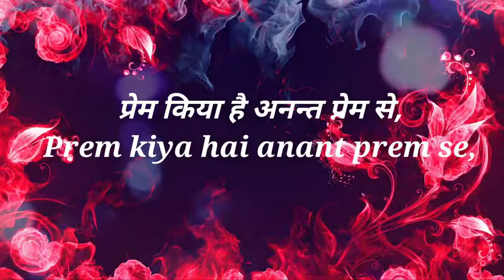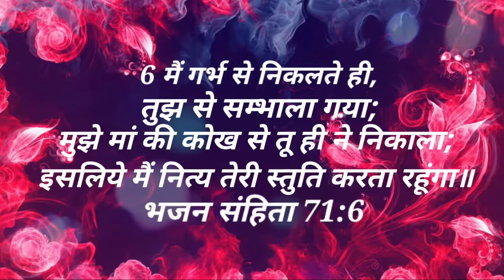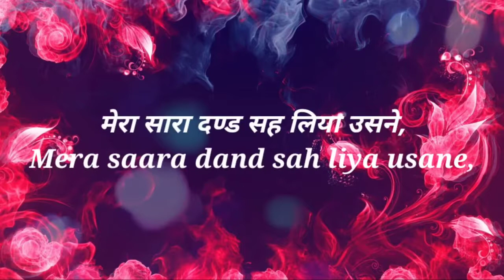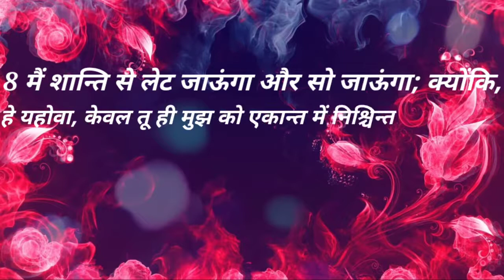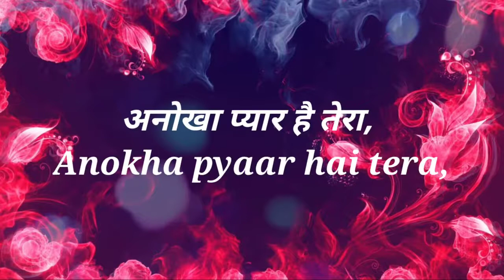Shoonya se leke toone mujhe | शून्य से लेके तूने मुझे with Lyric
शून्य से लेके तूने मुझे
रच लिया अपने ही रूप में
प्रेम किया है अनंत प्रेम से
दिया पुत्र मेरी मुक्ति के लिये

करूँगा स्तुति तेरी मैं सर्वदा

जग में आया यीशु स्वर्ग छोड़ के,
मेरा सारा दंड सह लिया उसने
कोड़े खाके क्रूस उठा के यीशु ने,
मुझको मुक्ति और चंगाई दे दी है,
अनोखा...

अन्न वस्त्र और सभी आशीषें
दी मुझे उसने भरपूरी से
खतरों और मुसीबतों से
आँख की पुतली जैसे संभाला मुझे
अनोखा...

Shunya se le ke tune mujhe
Rach liya apne hi roop mei
Prem kiya hai anant prem se
Diya putra meri mukti ke liye

Anokha pyar hai tera
Karoonga stuti teri mei sarvada

Jag mei aaya Yeshu swarg chhor ke
Mera saara dand sah liya usn
Kode kha ke krus utha ke Yeshu ne
Mujhko mukti aur changayee de di hai,
Anokha…

Anna vastra aur sabhi ashishe
Di mujhe usne bharpoori se
Khtro aur sab musibato se
aankh ki putli jaise sambhala mujhe
Anokha